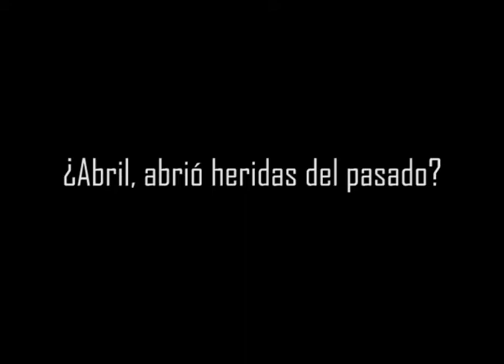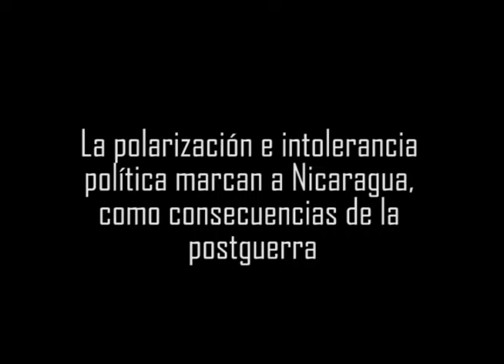Covid 19 y crisis política: Cómo impactan la salud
Nicaragua Covid 19. En una entrevista para Onda Local, Martha Cabrera expone sobre los impactos en la salud emocional de las y los nicaragüenses, como consecuencia de la crisis socio-política que recrudeció en abril de 2018.